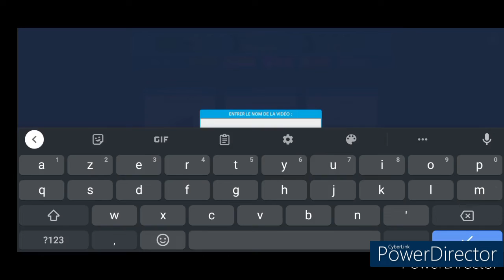let's play : Youtubers Life #2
bonjour à toutes et à tous c'est AlphaGaming et on se retrouve pour un nouvel episode du let's play sur youtubers life, bon visionnage.

-la chaîne Twitch : AlphaGmaing35

-mon serveur discord : gameur
ma config :

-processeur : Intel core I5 8500k
-carte graphique : NVIDIA GeForce GT 2080
-ram : Corsair dominateur (ddr4)
-carte mère : MSI gold like gaming carbone
-ventirade : inconnu
-stockage : SSD Samsung PrO + EvO
-boitier : Optiplex780
-casque : TRUST T540
-souris : Logitech G502
-clavier : Logitech G213
-micro : TRUST microphone T800
-ecran : pro Lite E2008HDD+télé océanic TV led full HD 20